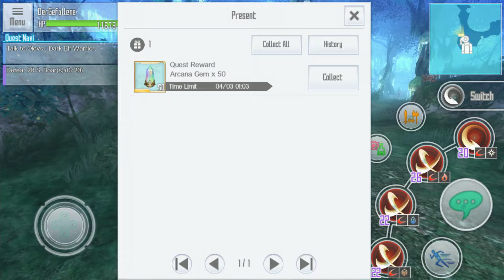Der Floor 3 Dungeon - SAO Integral Factor #21 [Deutsch]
Die Dunkelelfe Kizmel bittet uns um Hilfe

System:

Windows 10 Enterprise 64bit
Intel i5 4690k @ 3,5Ghz
EVGA GeForce GTX 1060 SC 6GB
16 GB RAM